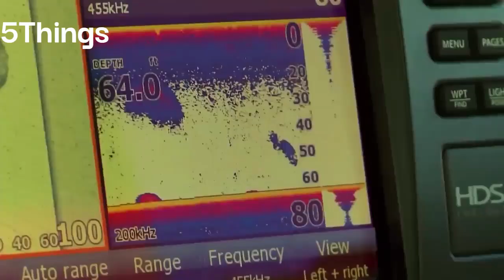Real Life dinosaur caught on camera! 5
In this video you will see Dinosaur Caught on Real Life Camera and you will be amazed